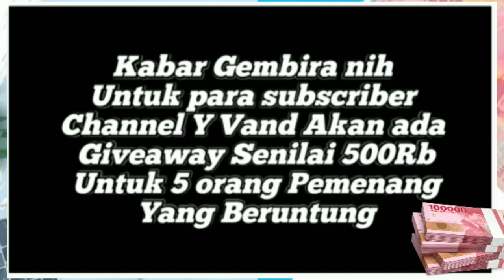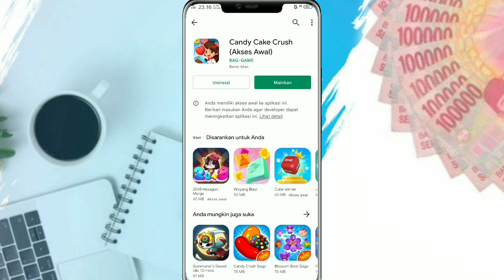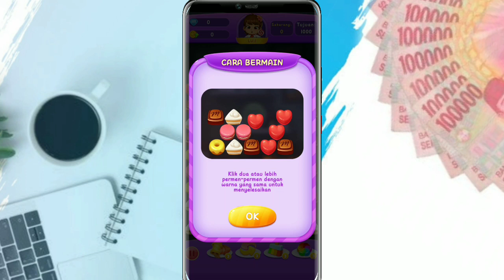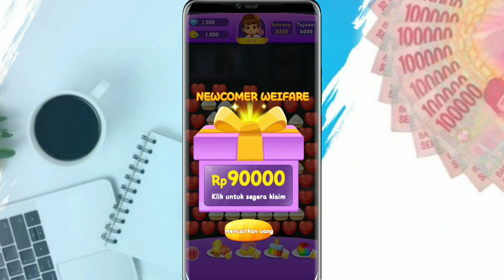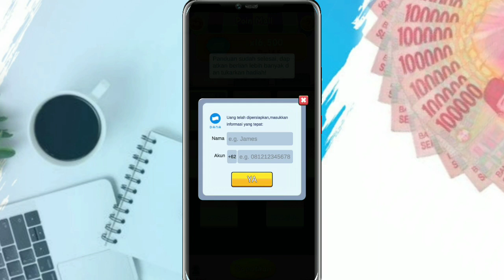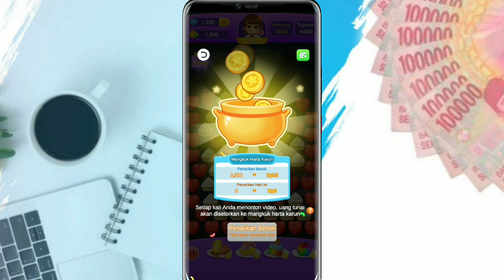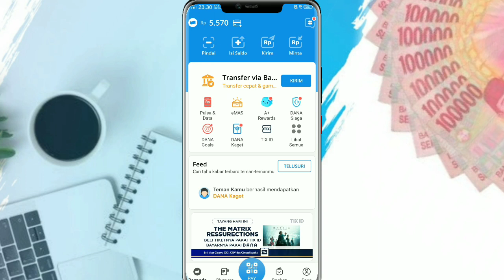Game Penghasil Saldo Dana❗Main 10 menit Cair 200k Langsung ke Saldo Dana | Terbukti Membayar Lagi❗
Halo Teman-teman Semua Selamat Datang di Channel Y-Vand.
Simak Videonya Sampai Habis Agar tidak Keliru dan Paham Bagaimana Caranya untuk dapat di bayar hanya dengan bermain Game.

Jadi Buat Kalian Yang butuh uang Jajan Tambahan Kalian Bisa Cobain game ini Langsung saja download di Playstore.
Tonton Video ini Sampai Habis gaes karna akan sangat bermanfaat.

Selamat Menonton 🙏